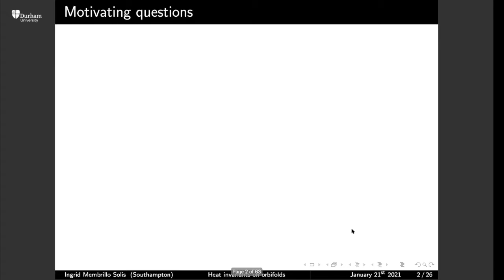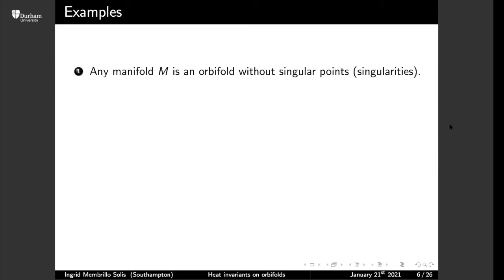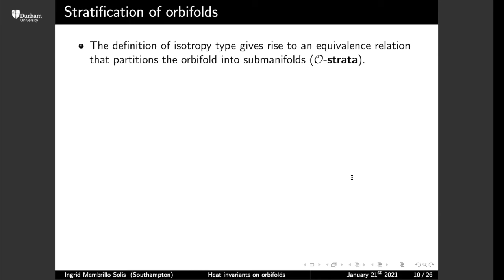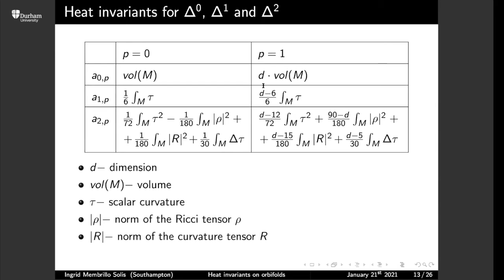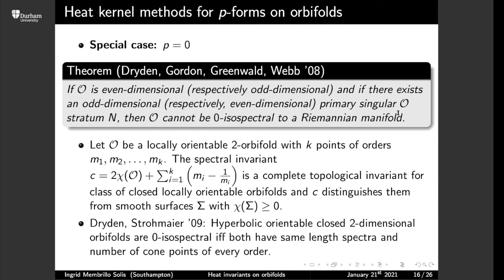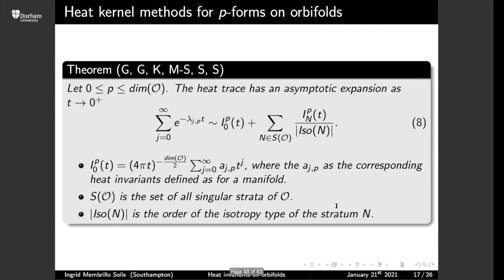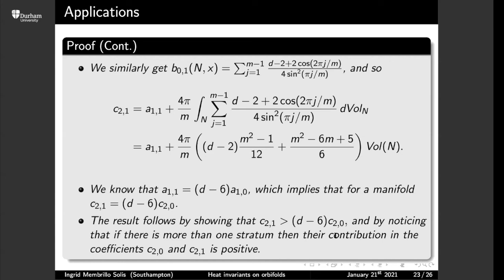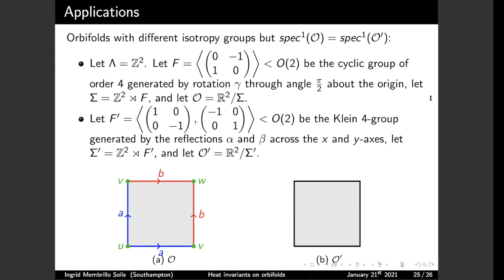Durham Geometry and Topology Seminar - 2021/1/21 - Ingrid Membrillo Solis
Heat invariants of the Hodge-Laplace operator on Riemannian orbifolds
Ingrid Membrillo Solis, University of Southampton

An open question in spectral geometry is to determine whether the Laplace spectrum detects the presence of orbifold singularities. In this talk I will show that the Laplace spectrum for functions, along with that for 1-forms, allows one to detect singular points in dimensions two and three. This is joint work with Katie Gittins, Carolyn Gordon, Magda Khalile, Mary Sandoval and Liz Stanhope.

This talk was held in the Durham Geometry and Topology Seminar on 21 January 2021.